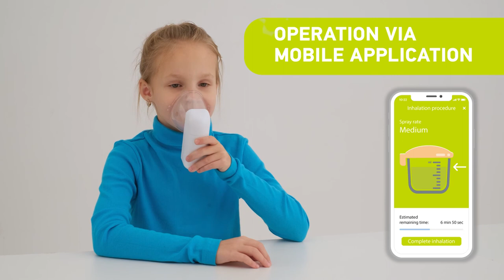AGU Smart Mesh Nebulizer Weezy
The Smart Mesh Nebulizer AGU Weezy is a revolutionary nebulizer that combines the benefits of a mesh technology with the option record treatment data. It is easy to store and share data such as:
how many times an inhalation had been performed, the type of medication used, and the amount of medication that had been taken.
The Smart Mesh Nebulizer AGU detects the cycle of inhalation and exhalation and sprays medicine only as the patient inhales. It is possible to set up three speeds of spraying.
Parents can set up reminders about inhalation. In addition, the device signals that medicine in the tank is running out.
The Smart Mesh Nebulizer AGU allows parents to follow medical prescriptions quickly, easily and accurately. Nebulizer therapy becomes absolutely effortless for any small patient.

👉 Saving and analyzing all data in the AGU App
👉 IntelliFlow Technology - medicine nebulizing control during inhalation
👉 Adjustable nebulize rate (3 nebulize rate)
👉 Particle size MMAD 3.6 μm
👉 Battery or type-C USB operation